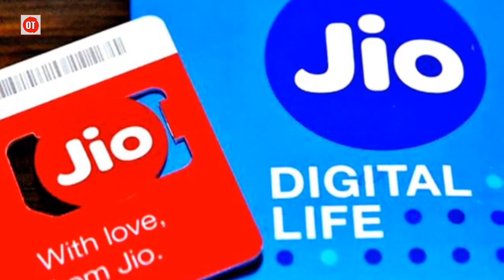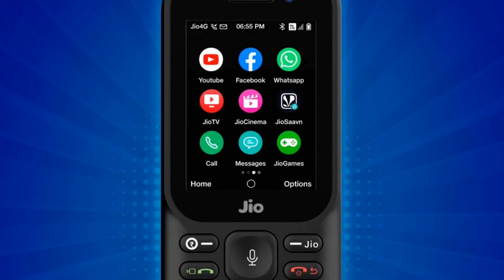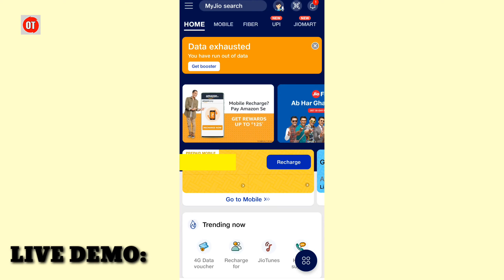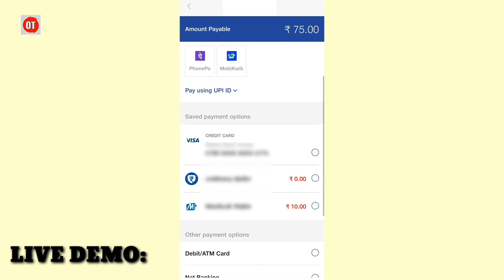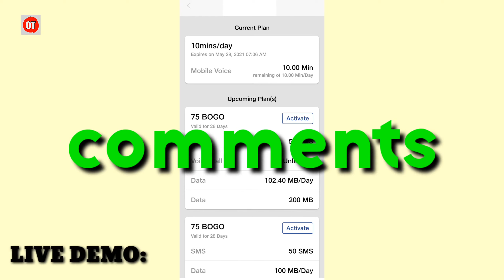Jio recharge offer !! jio buy one get one free Bogo offer | jio phone new recharge offer 😃🔥🔥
😍TITTLE 👉👉 Jio recharge offer !! jio buy one get one free Bogo offer | jio phone new recharge offer😃🔥

😍ABOUT THIS VIDEO 👉👉 hello doston aapka swagat hai Hamare channel "OCEAN TEK" per... to friends is video me Humne aap JIO ka ek bhut aacha recharge plan bata hai. Aab aap jio ke ek recharge ke saath dusara recharge free me la sakte hai. ji haa frnds jio ka ek naya offer buy one get one free wala offer chal rha hai, to usse kaise lootate wahi humne aapko aaj ki iss video me bata hai. or video ke end me ek recharge demo bhi dekhaya hai, to aap video ko end tak jarur dekhiyega.

            🙏dhanyvad🙏